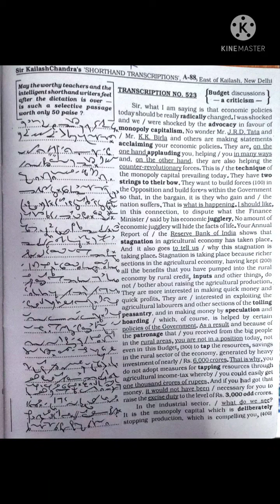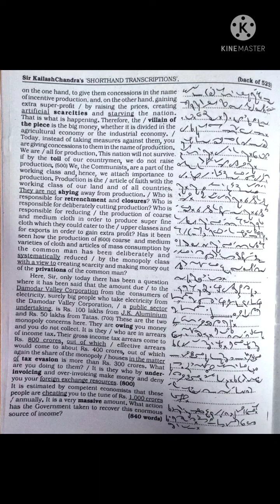Kailash Chandra (523) @100wpm ( Shorthand dictation ) volume 24(523)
important books for ssc english
Neetu singh
Kiran previous year(stenographer)
Kiran previous year (chapterwise)
Word power made easy
pen tablet =